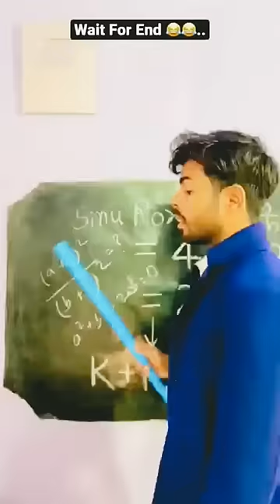Gulabi rang leke khelte gulal leke khelte Holi mein